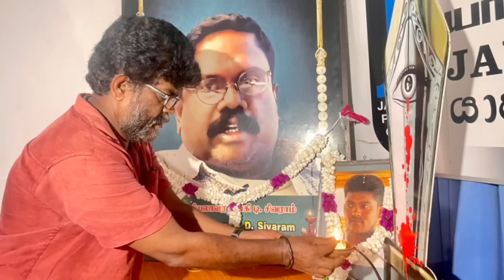11 வயது இளம் பிக்கு துஷ்பிரயோகம் - தேடப்படும் விகாராதிபதி வைத்தியசாலைக் கத்திக்குத்து ! News Apr 29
11 வயது இளம் பிக்கு துஷ்பிரயோகம் - தேடப்படும் விகாராதிபதி வைத்தியசாலைக்குள் கத்திக்குத்து !ATA - எதிர்ப்பும் அறிக்கையும் News Apr 29
ARVLoshanNews Whatsapp குழுமத்தில் இணைந்துகொள்வதன் மூலம் உடனுக்குடன் செய்திகளைப் பெற்றுக்கொள்ள

Let's start to think and act for our society.
எங்கள் சமூகத்துக்காக இன்றே ஆரம்பிப்போம்.
என் சிறு பங்களிப்பில் உங்களையும் இணைத்துக்கொள்ள..

புரிந்துணர்வுக்கு நன்றி.